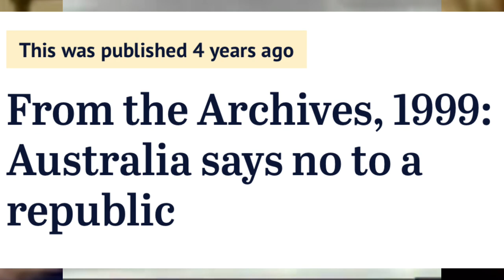Australian Prime Minister Shatters Any Hope of a Republic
In a recent Cabinet reshuffle, Prime Minister Albanese axed his Ministry for a Republic. An office he created when he was elected in 2022.

Anti-monarchists have been quietly relying on the death of Her Late Majesty, Queen Elizabeth II, and the war between The Kings sons to widen schisms within support for a monarchy in Australia. All hopes have been dashed, given this removal of the Minister for a republic, takes place in the lead up to The Kings Visit in October this year.